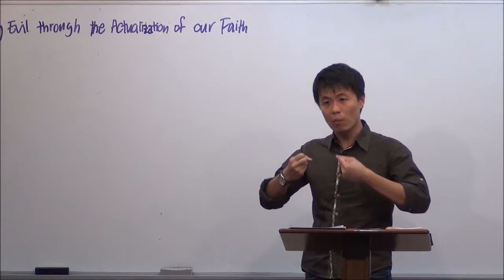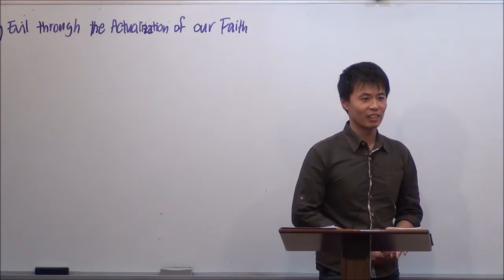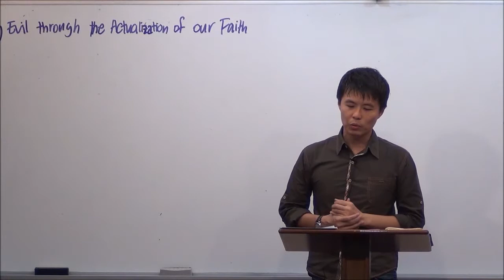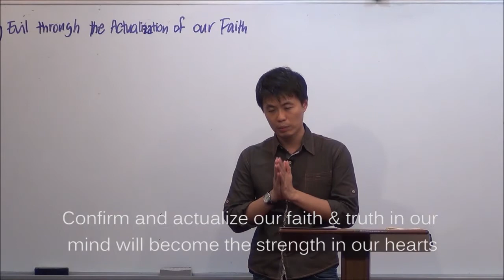20140918 Actualization Of Our Faith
In trouble times, we often feel frustrated and lost our trust in Him easily. But little did we know that, actually those are the times where we can taste and see how good and satisfying He is in our life. It's because our faith is being actualized and our heart is contented with absolute truth of Christ.